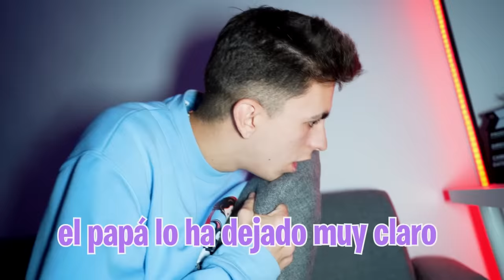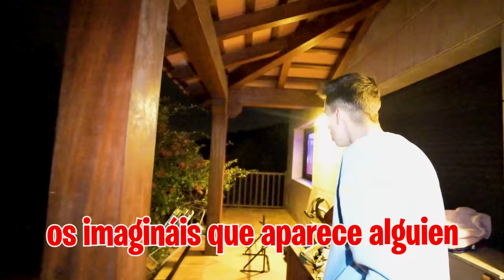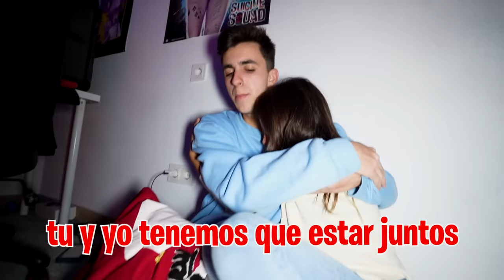MI HERMANA SE VA CON MIS PADRES PARA SIEMPRE…😭**Adios Martina**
MIS PADRES SE LLEVAN A MI HERMANA PARA SIEMPRE *Adios Martina*

Mis padres siguen peleandose y las cosas en casa cada vez están más tensas así que han tomado una decisión, mi hermana tiene que volver a casa con ellos y no volverá a la Máximo House...